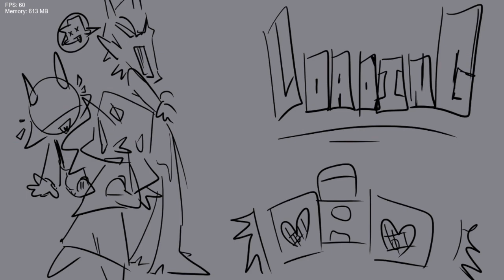Friday Night Funkin' Vs LUCID FUNKIN v0 update (FNF/Mod/Hard)